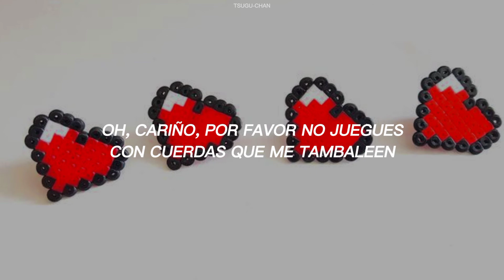Simon Curtis ; 8Bit Heart [sub. español]